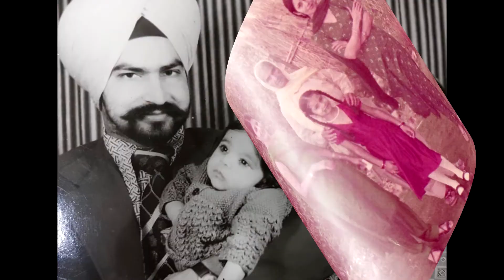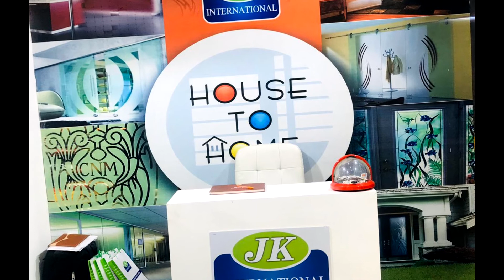sarjit singh kang j.k glass